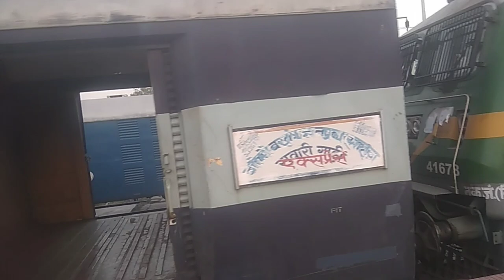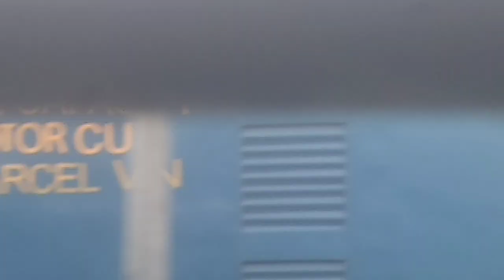Beautufull chopan new airland in india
India no one place touristIndia no one place tourist.